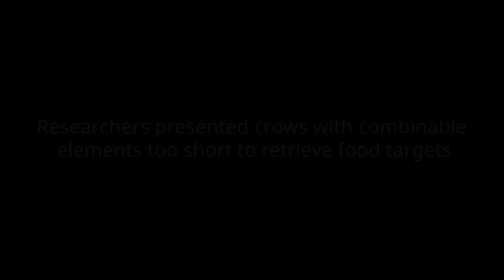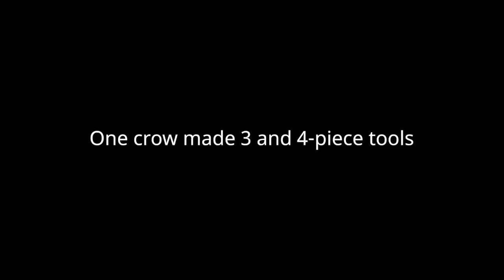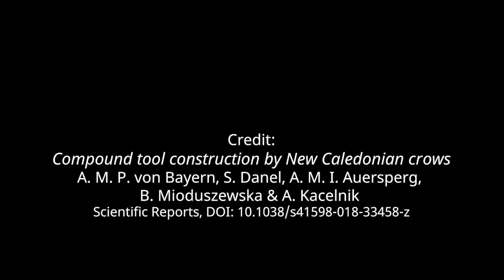New Caledonian crows create compound tools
New Caledonian crows (Corvus moneduloides) can combine objects to construct novel compound tools, according to a new study published in Scientific Reports. Researchers presented 8 crows with combinable elements too short to retrieve food targets. Four crows spontaneously combined elements to make functional tools, and did so conditionally on the position of food. One of them made 3- and 4-piece tools when required.

Credit:
Compound tool construction by New Caledonian crows
A. M. P. von Bayern, S. Danel, A. M. I. Auersperg, B. Mioduszewska & A. Kacelnik
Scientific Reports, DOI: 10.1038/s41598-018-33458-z